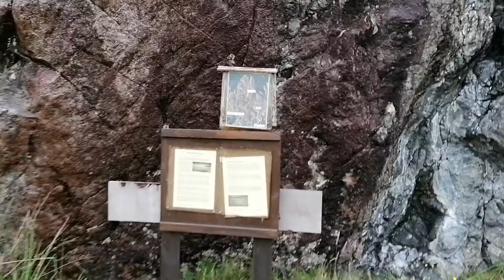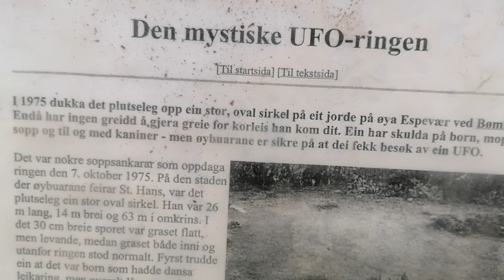Ufo ringen på espevær (norway)